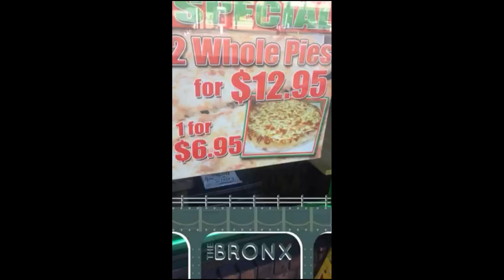John Roland René getting back into it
Training in the BRONX back to the basics